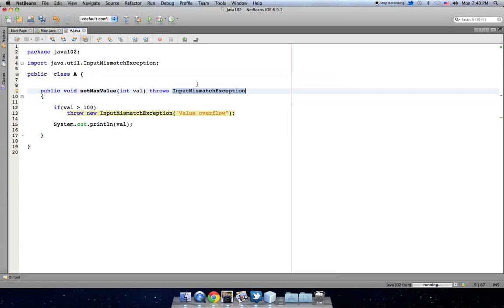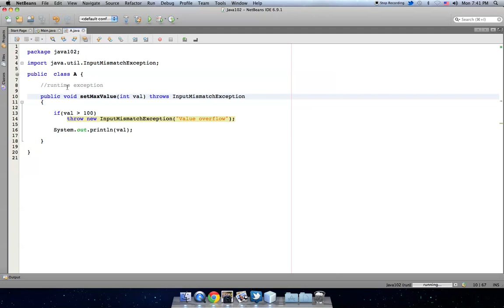الدرس الثاني والسبعون : نقطة مهمة حولRuntime Exception و Propagator